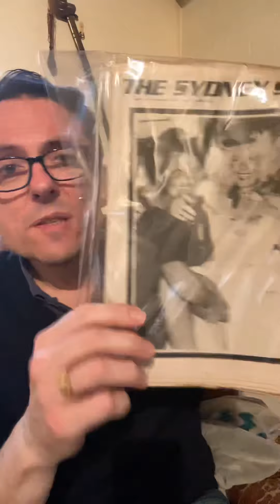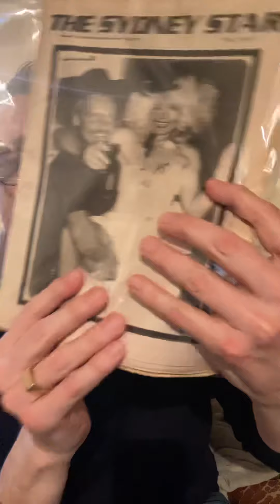Urgent message for UK & Canada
This is an urgent request for help for contaminated blood victims in Australia.

The video features criminal evidence